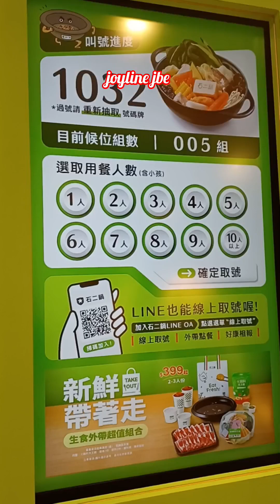KUMAIN SA HOT POT AT GUMALA AT BEITOU PARK